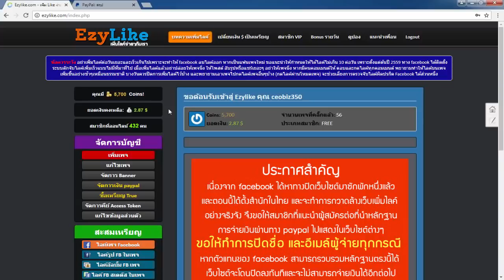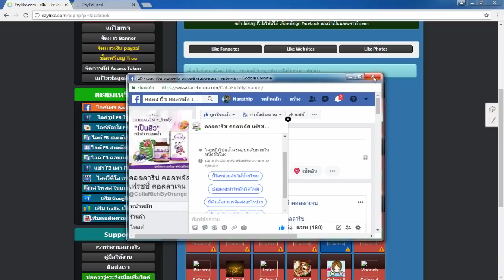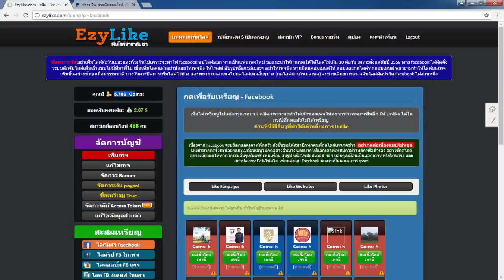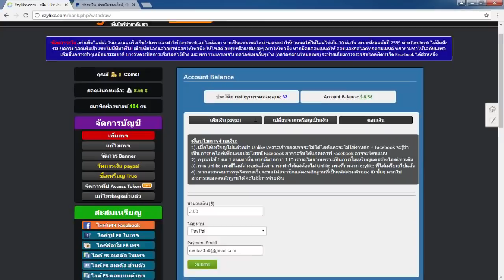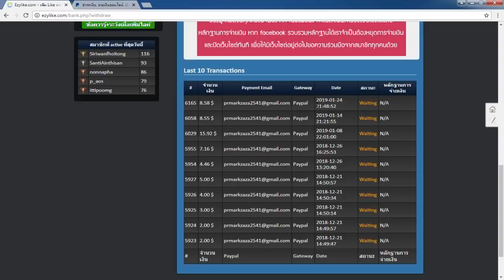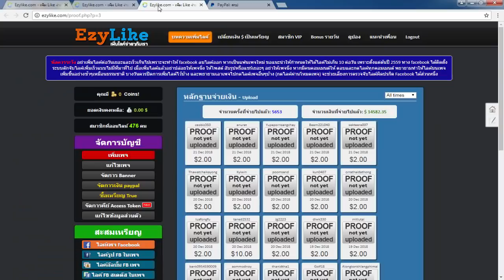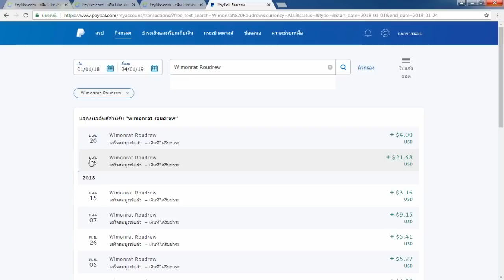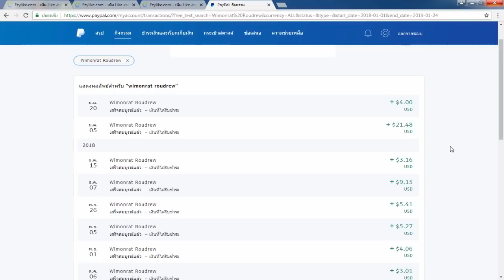[ไม่จ่ายแล้ว] รีวิวหาเงินออนไลน์ แค่ก็ไลค์ก็ได้เงิน รับแล้วกว่า 100$+!! - สมัครฟรี! ได้เงินจริง100%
⏩ ⏩ สอนหาเงินออนไลน์ กับงานออนไลน์ได้เงินจริง Ezylike.com
⏩ ⏩ รีวิวถอนเงินจาก Ezylike

1.คลิปสอนสมัคร และ การเริ่มต้นเทร็ดกับ Olymptrade